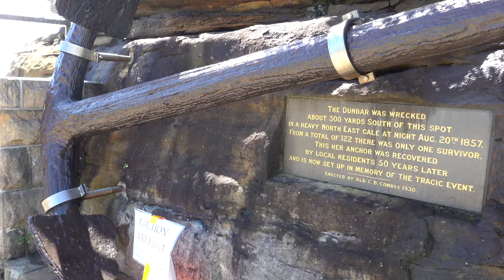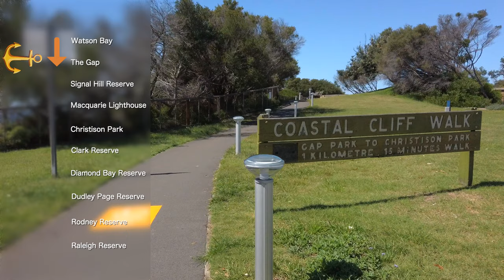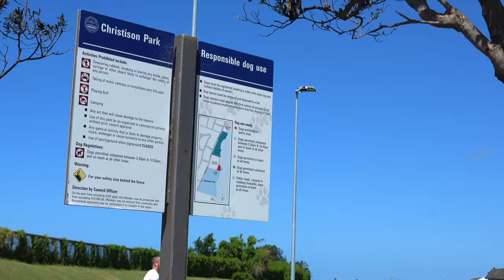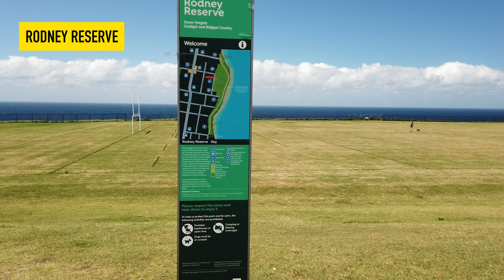Federation Cliff Walk, Sydney